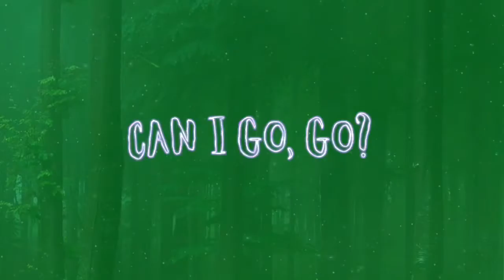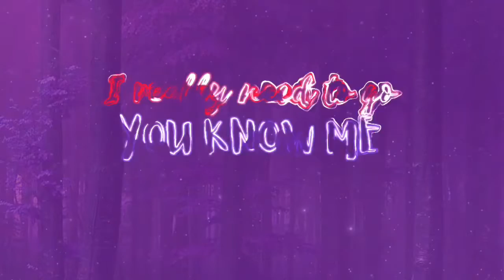Suhlay (스래이) - ‘Pissing’ Lyric Video (Short Ver.)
⚠️ Flashing Lights ⚠️

Suhlay - ‘Pissing’ Official Lyric Video

Lyrics:

I have to go pee, it’s gonna explode
Can you please just help me? Can I go go, not anymore? Are you sure?

It’s that time of the day, I cant hold it in
It’s not okay. Where do I go? Help me, oh no..
It will explode!

It’s alright (oh girl it really isn’t)
I’ll be fine (you can’t just keep on lying)

Ring ring a bell, ring ring a bell (x2)

Oh no I’m pissing! As you can see it’s leaking!
Please help me, I’m going to go use this cup to pee
Let me go or else the view won’t be very pretty

You Know me! (I really need to gaur)
I like to pee! (Release these fluids)
Oh oh oh oh
I could get a bad infection (it’s true)